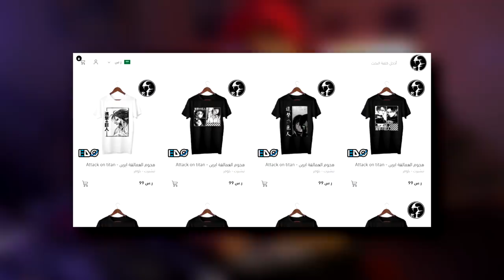مراجعة هجوم العمالقة الجزء الرابع البارت الثاني الحلقة 3 | Attack On Titan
لاتنسى تطلب تيشرتك من متجر إدو :
كود الخصم : Wajeeh

دليل المحتوى :
المقدمة : 00:00
اعلان ادو : 00:29
البداية :  01:17